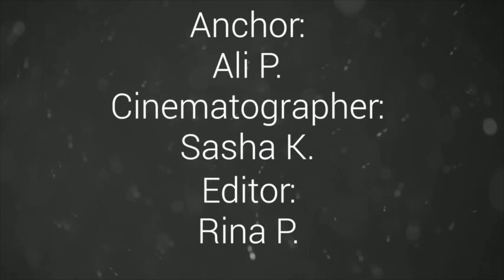Touch IASAS 2017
Behind the scenes of Touch IASAS 2017

Producers: Angelica C. & Jerrick T.
Anchor: Ali P.
Cinematographer: Sasha K.
Editor: Rina P.